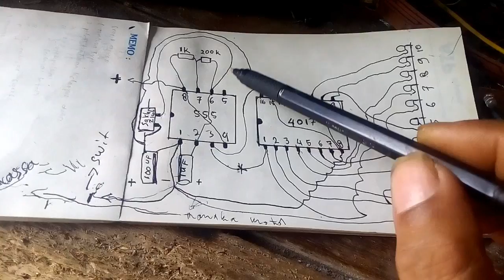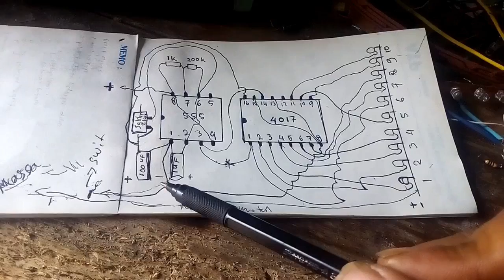Cara buat lampu blitz dan Running led atau led berjalan buat lampu belakang motor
Lampu kota atau lampu malam ngeblit
Jika motor di Rem maka lampu berubah jadi berjalan muter